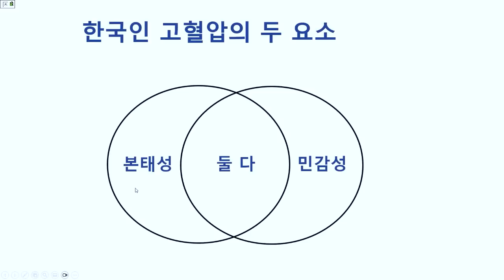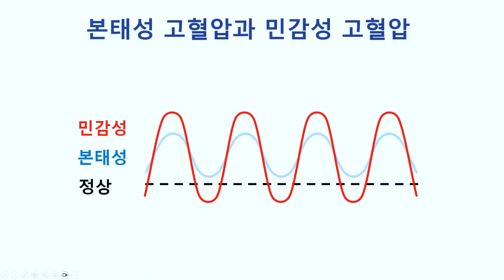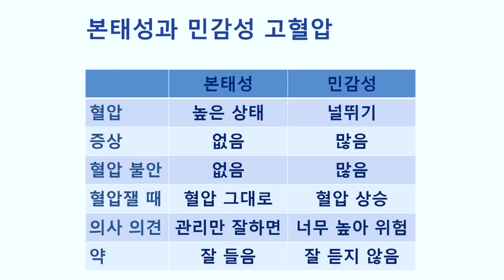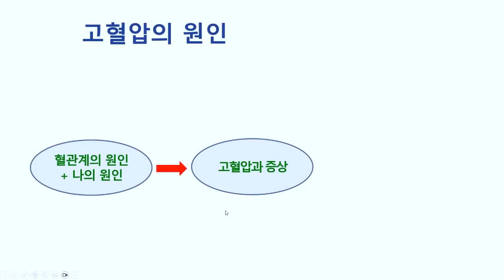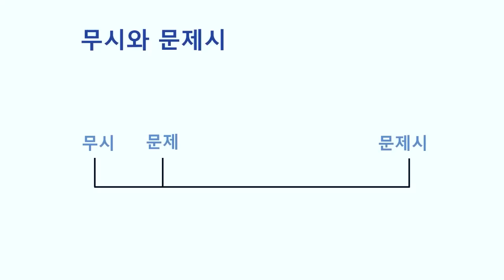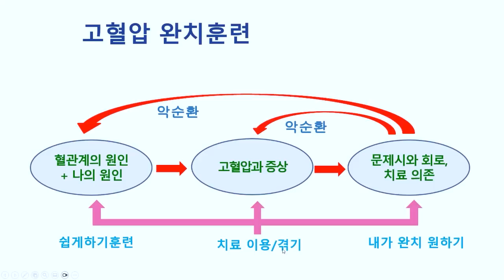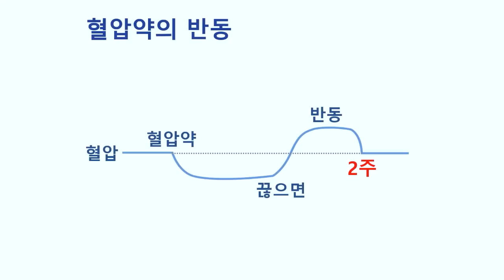[ 개정판 ] 본태성 고혈압, 민감성 고혈압 ! 약을 줄이거나 약 없이 혈압을 낮추는 방법 : 닥터U의 ' 고혈압 완치훈련 '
그 동안 고혈압은 완치할 수 없고 평생 약을 먹어야 한다고 믿으셨나요?
오늘새로 완치훈련을 시작해보세요.

전 서울대학교병원 가정의학과 과장